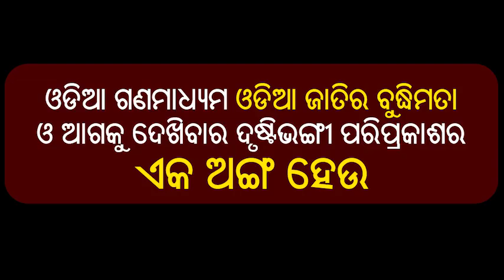ବିକାଶ ପାଇଁ ସହମତି ନିର୍ମାଣରେ ଗଣମାଧ୍ୟମର ଗୁରୁତ୍ୱପୂର୍ଣ୍ଣ ଯୋଗଦାନ ରହୁ: ଶ୍ରୀ ଧର୍ମେନ୍ଦ୍ର ପ୍ରଧାନ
ବିକାଶ ପାଇଁ ସହମତି ନିର୍ମାଣରେ ଗଣମାଧ୍ୟମର ଗୁରୁତ୍ୱପୂର୍ଣ୍ଣ ଯୋଗଦାନ ରହୁ: ଶ୍ରୀ ଧର୍ମେନ୍ଦ୍ର ପ୍ରଧାନ, କନକ ଟିଭିର ୧୦ତମ ପ୍ରତିଷ୍ଠା ଦିବସ ଅବସରରେ 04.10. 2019